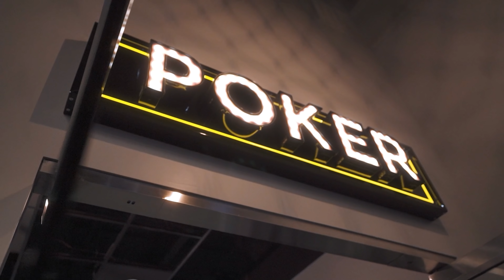Quads, $4,000 Pots, Action Packed Poker Vlog | Poker Vlog #348